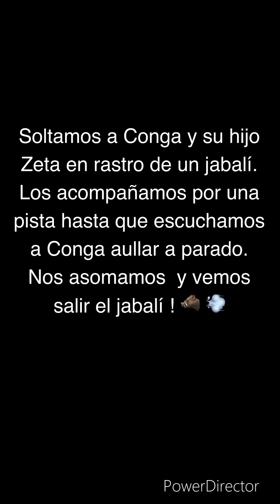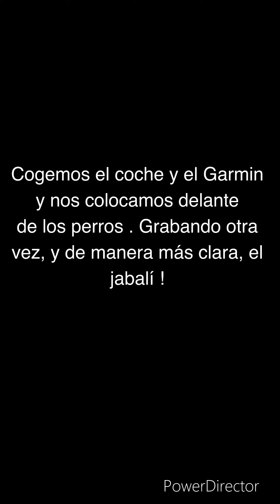Levante de Jabalí con Conga y Zeta